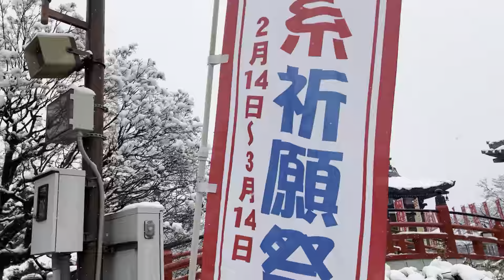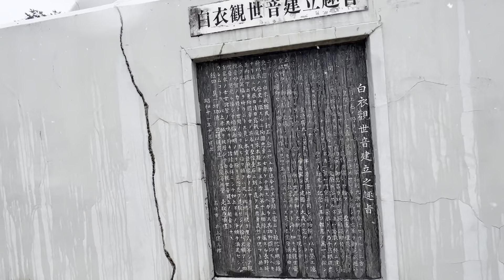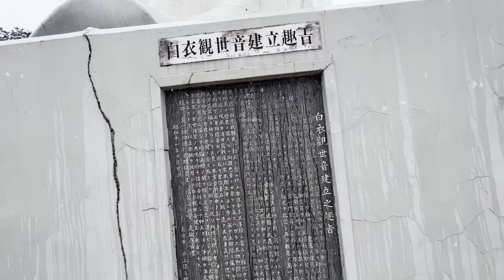雪の高崎観世音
白衣観音と雪